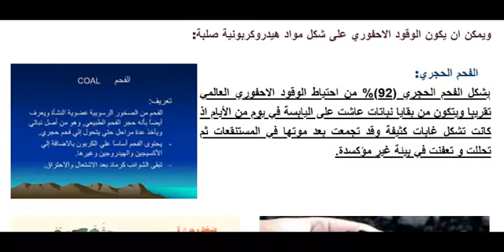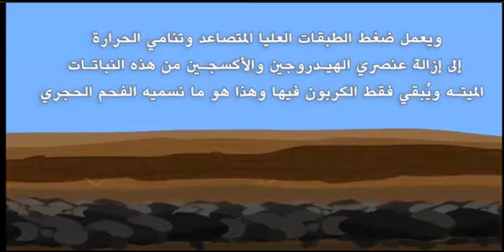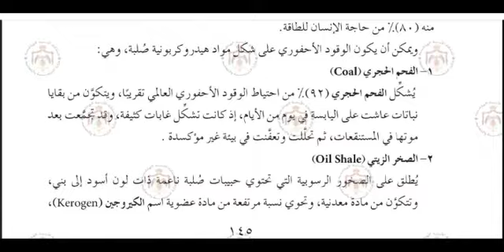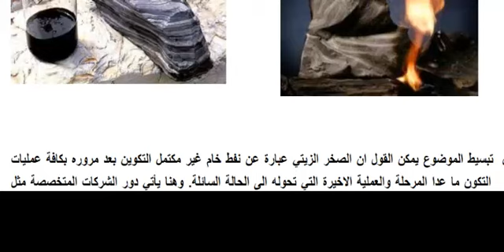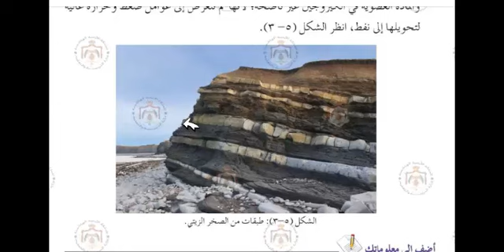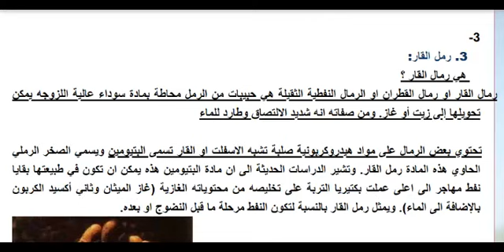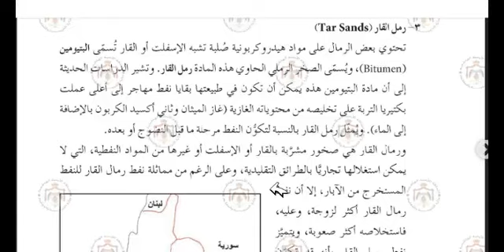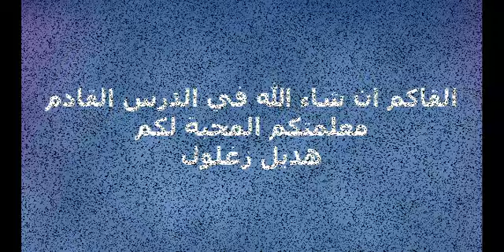هديل زغلول الصف الاول الثانوي علوم الارض الوقود الاحفوري